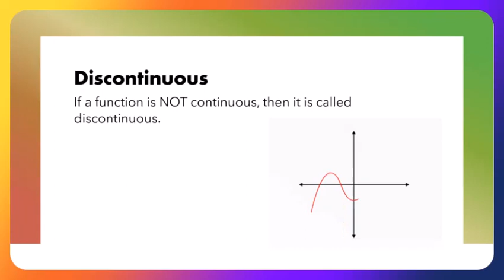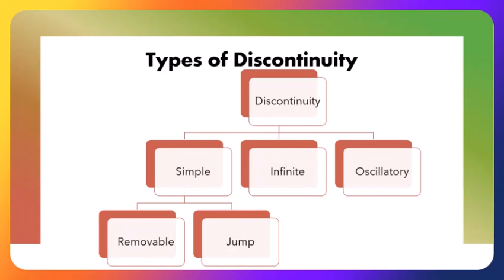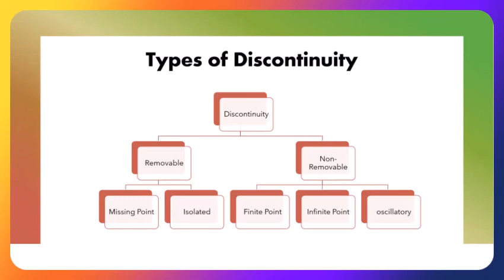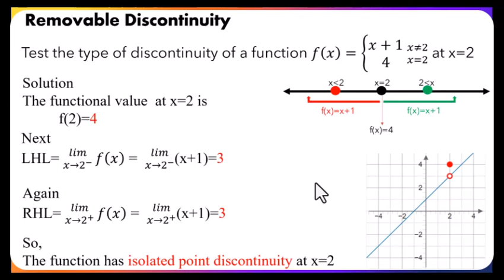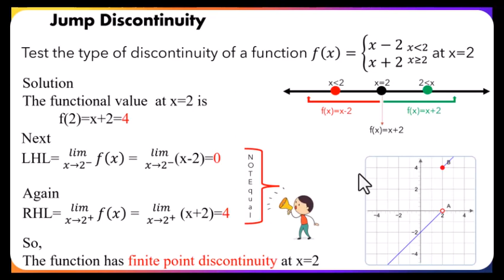continuity continuous_function discontinuity removable_discontinuity jump discontinuity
A function f(x) is said to be continuous at a point x = a, if the following four conditions are satisfied:
1. f(a) exists
2. LHL= Left hand Limit    lim┬(𝑥→𝑎−)⁡𝑓(𝑥) exists
3. RHL= Right hand Limit    lim┬(𝑥→𝑎+)⁡𝑓(𝑥) exists
4. f(a)=LHL=RHL